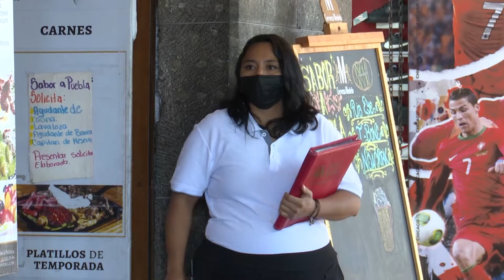Jóvenes, sin proyecto de vida para cuando dejen de trabajar.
Jóvenes, sin proyecto de vida para cuando dejen de trabajar. Tendrán que trabajar más para tener jubilación medianamente decente.